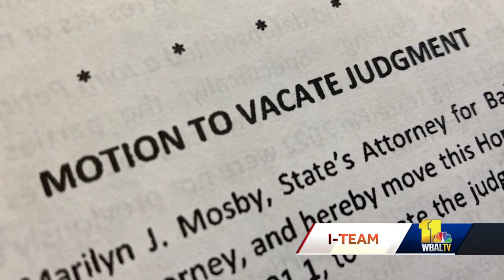Expert discusses touch DNA in Hae Min Lee, Adnan Syed case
WBAL-TV 11 News reached out to a DNA expert to explain touch DNA and the alternative suspects that are being mentioned in this case.